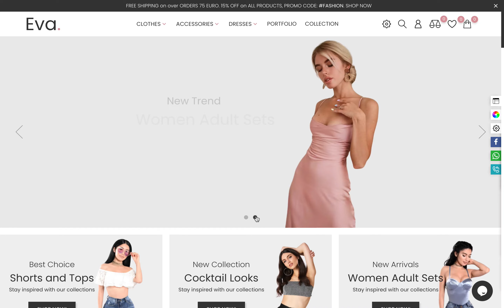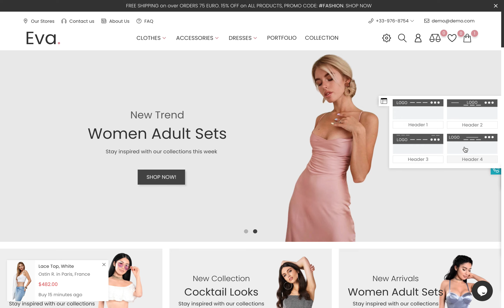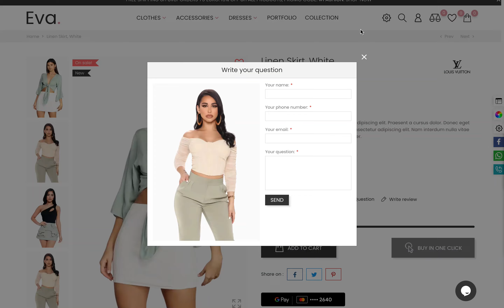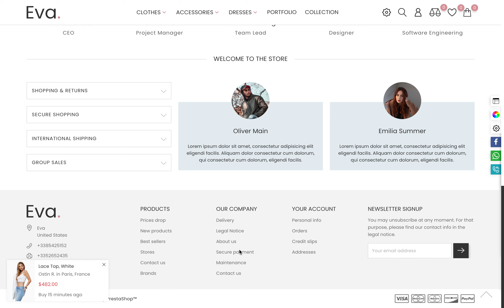Prestashop Theme Eva - Fashion, Clothes, Dress & Accessories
Amazing Theme with multiple layouts and styles allows you to create different structures and satisfies any specific requirements as well as provide you numerous Child Themes for different kind of business.